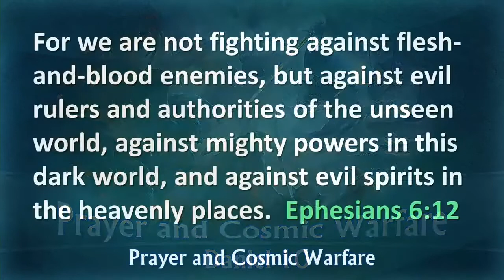Prayer & Cosmic Warfare June 12 2022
Many people do not adhere to the belief in real evil, or a real spiritual realm. In this message Pastor Stephan P Hurkens speaks on the Cosmic Battle that is raging. He explains to us why we think that our prayers are not immediately answered.